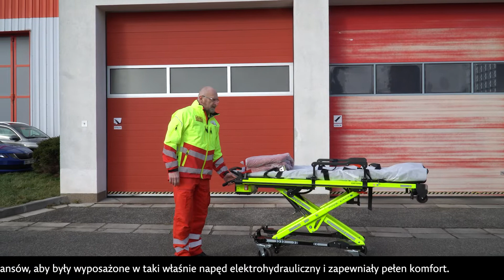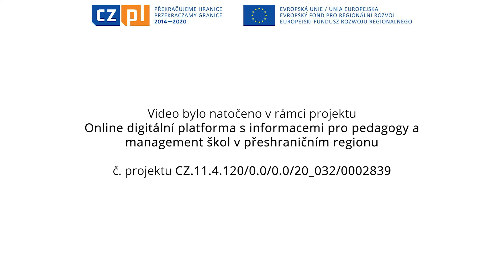Letecká záchranná služba v Hradci Králové [CZ-PL-TransEdu.eu]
Dne 8.2.2023 se konala online exkurze na pracovišti letecké záchranné služby v Hradci Králové